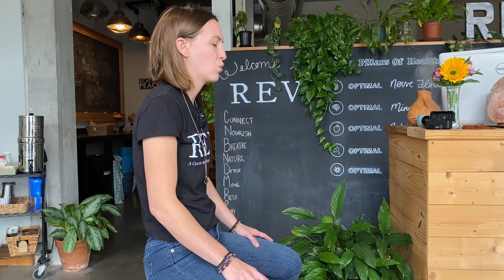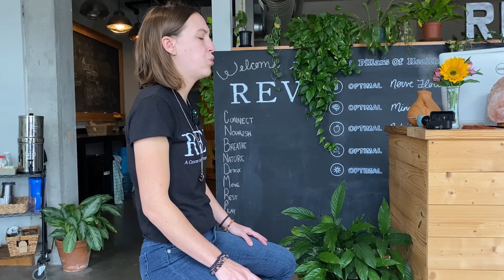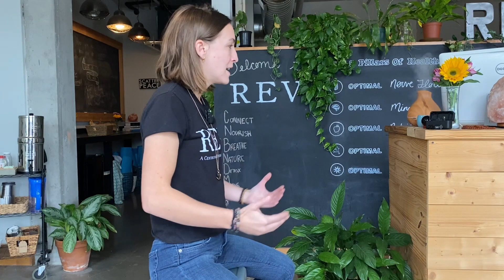BREATHE - REV Restart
Find a comfortable position and enjoy an immersive breathwork experience with Dr. Erica. Whether you're a seasoned pro or a beginner, this transformative practice harnesses the power of your breath to regulate your nervous system, paving the way for effortless change.

Intro 0:00
Let's Get Started 1:23